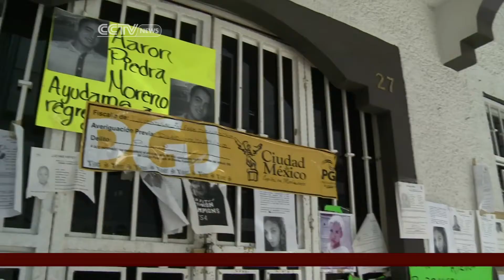Mexico security businesses thriving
Franc Contreras reports from Mexico City where an increase in crime rates has boosted the demand for security equipment.